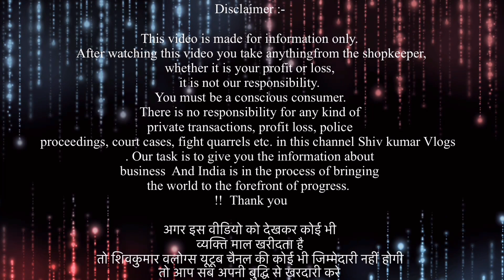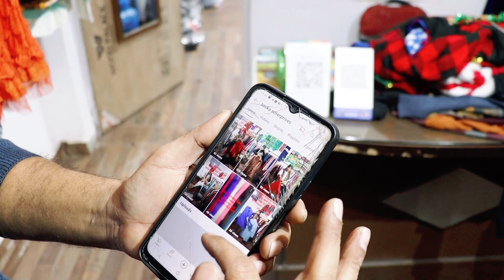Winter तहलका व्यापार की पाठशाला - Girls top - Jeans - Shirt | Cheapest Clothes Market in Delhi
add: J 3 / 66 B , near axis Bank ATM , khirki extension malviya nagar new delhi

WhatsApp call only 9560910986